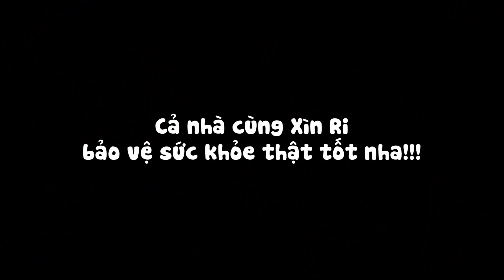Hari ăn không ngừng nghỉ, chén sạch "hơn nửa ký thịt" Trấn Thành nướng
♥ 구독해서 하리원의 최신 뮤직비디오를 확인하세요!